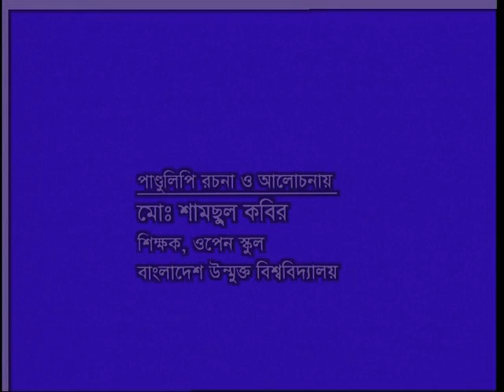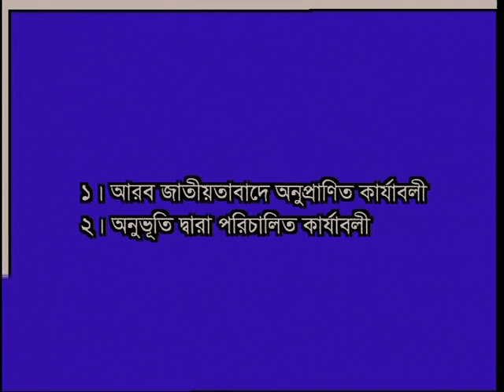Open School-HSC-খলিফা আল মামুনের জ্ঞান বিজ্ঞান চর্চা 🕋🐎🐎🐎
Open School-HSC-ইসলামের ইতিহাস-খলিফা আল মামুনের জ্ঞান বিজ্ঞান চর্চা-১ম পত্র, ইউনিট-৯, পাঠ-৯